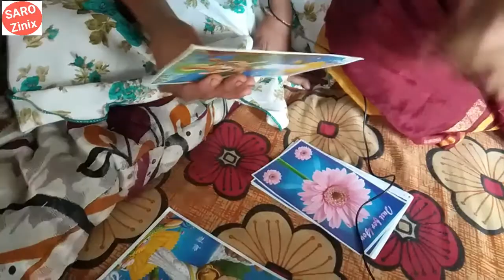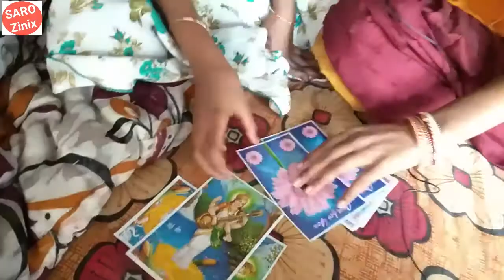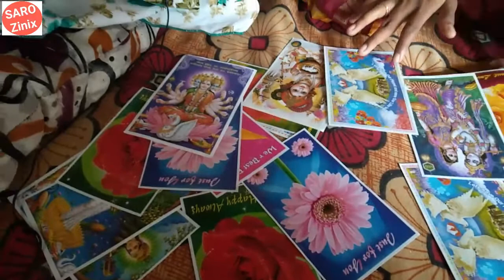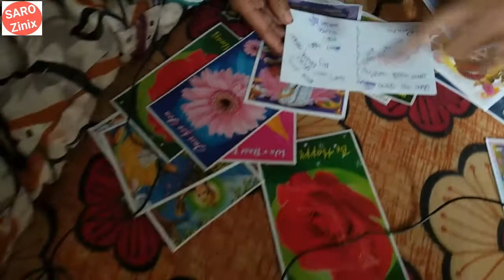Happy New Year Greeting Card Share, Mamali Greeting, Childhood Memory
Sarozinix
Sarojini